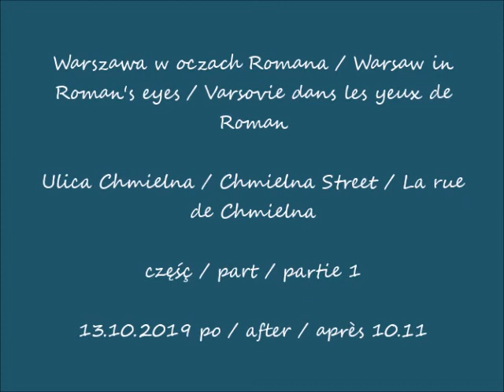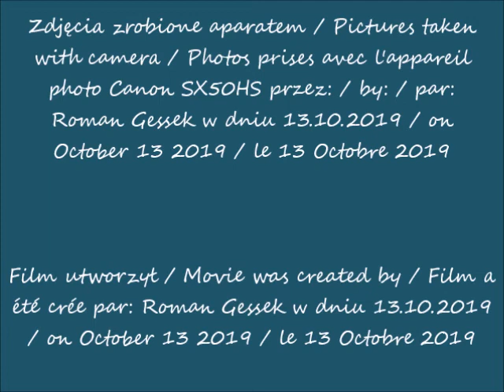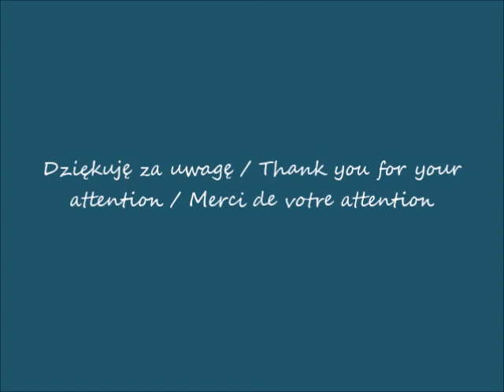2019 10 13 Warszawa ulica Chmielna w przebudowie cz 1 po 10 11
Ulica Chmielna / Chmielna Street / La rue de Chmielna
część / part / partie 1
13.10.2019 po / after / après 10.11